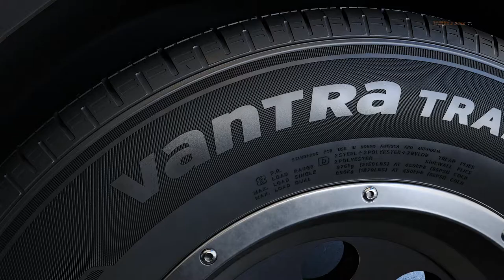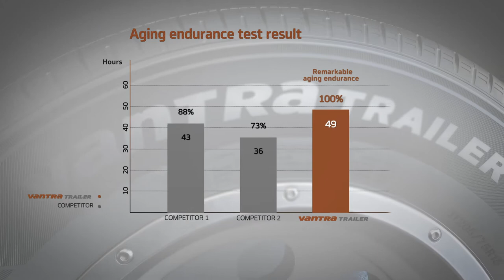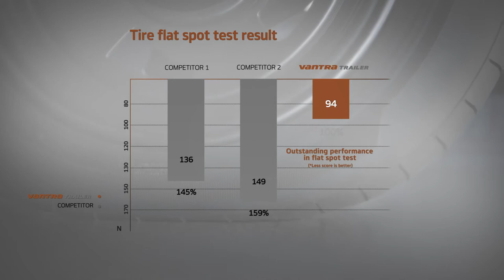한국타이어 | Hankook Tire - Vantra Trailer ST01 & TH31 (2021)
Client: Hankook Tire
Production: NESIAC